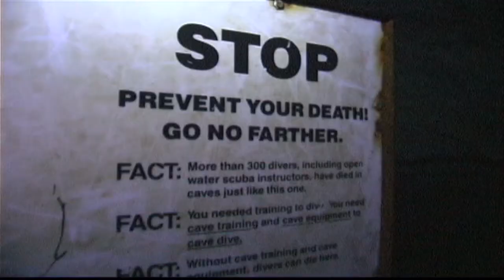Professional Underwater Video Demo Reel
"70% of Planet Earth is covered by water, our specialty is documenting what's beneath it." Underwater Caves, deep, wrecks, sharks, dolphins, technical diving, and marine life!